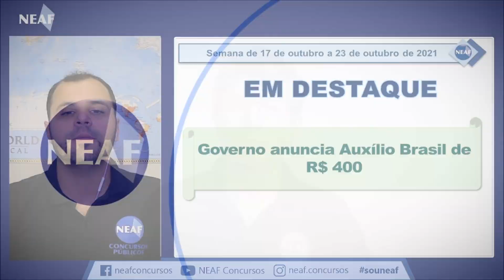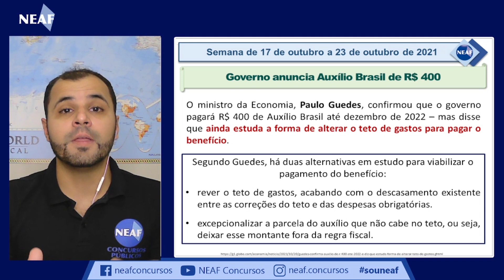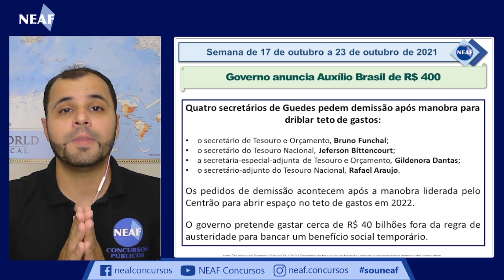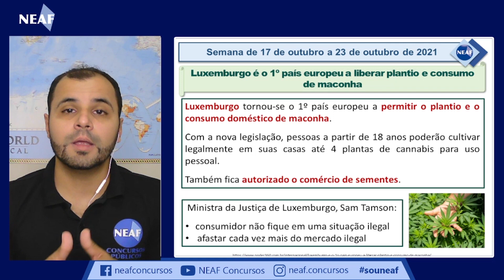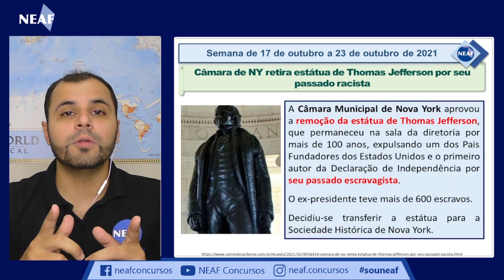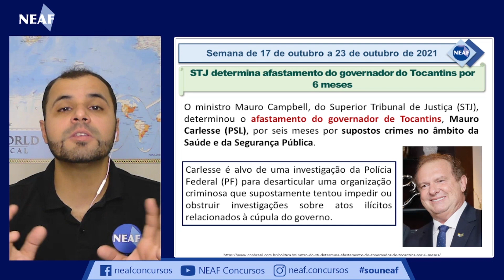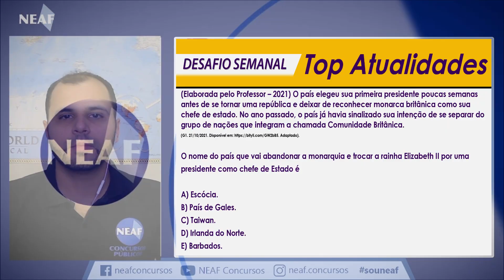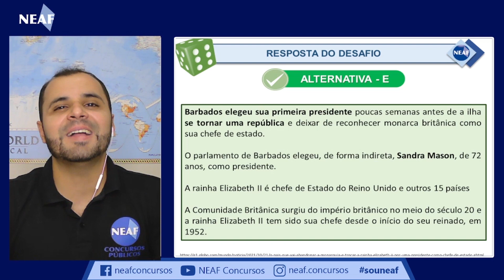Atualidades para Concursos Públicos NEAF de 17 a 23 de Outubro de 2021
- Governo anuncia Auxílio Brasil de R$ 400:
João Roma, Ministro da Cidadania, disse que o governo vai respeitar o teto de gastos, mas não respondeu de onde virá o dinheiro para isso;
- Luxemburgo é o 1º país europeu a liberar plantio e consumo de maconha:
Com a nova legislação, pessoas a partir de 18 anos poderão cultivar legalmente em suas casas até 4 plantas de cannabis para uso pessoal;
- Câmara de NY retira estátua de Thomas Jefferson por seu passado racista:
Ele é um dos Pais Fundadores dos Estados Unidos e o primeiro autor da Declaração de Independência. O ex-presidente teve mais de 600 escravos;
- STJ determina afastamento do governador do Tocantins por 6 meses:
Carlesse é alvo de uma investigação da Polícia Federal (PF) para desarticular uma organização criminosa que supostamente tentou impedir ou obstruir investigações sobre atos ilícitos relacionados à cúpula do governo;
- Ministério da Agricultura suspende produção de carne bovina para a China:
A medida foi tomada quando a paralisação das exportações brasileiras de carne à China completou 45 dias;

Atualidades 2021.

Sugestões de Leitura:
Em quais países o consumo de maconha é legalizado?
O que se sabe sobre o veto chinês à carne brasileira